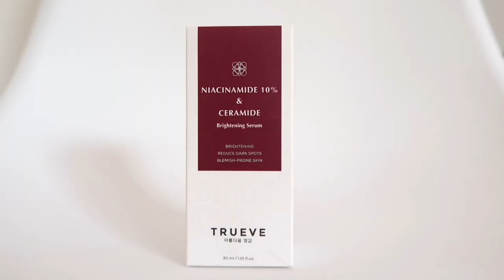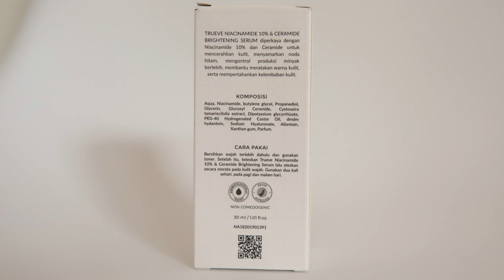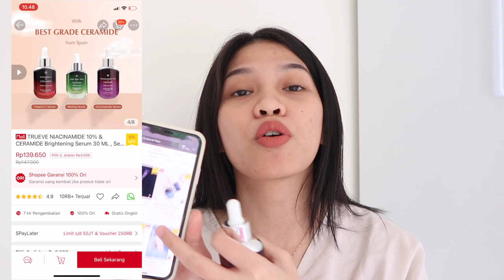REVIEW SERUM TRUEVE NIACINAMIDE 10% + CERAMIDE - 2 MINGGU PEMAKAIAN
Harga: 139k (diskon!!) di trueve official shop di shopee klik link di bawah yaa!

TIMESTAMPS
00:00 teaser
00:25 intro
00:46 packaging
01:19 bpom
01:34 cocok untuk dipakai siapa
01:47 fungsi niacinamide
02:08 apa itu ceramide
02:55 warna dan tekstur
03:15 urutan dan cara pakai
03:39 kapan terlihat hasil
03:53 honest review
04:21 tempat pembelian